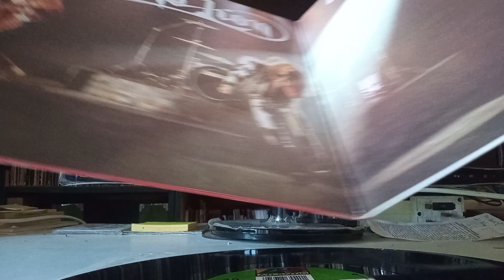WHITE LION: Wait 12″ Gatefold (Red colour) UK ONLY 1988 for sale Check the description